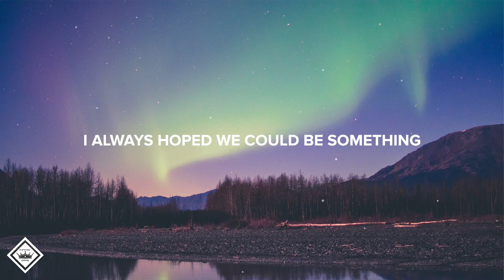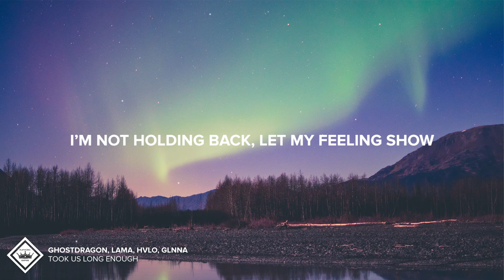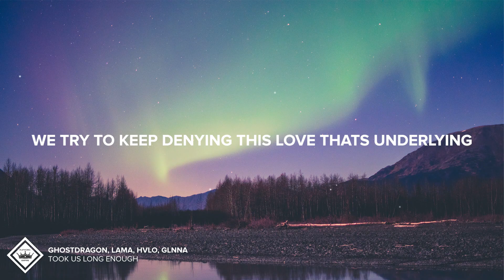GhostDragon, Lama, HVLO & GLNNA - Took Us Long Enough (Lyric Video)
Euphoric Empire is a Music YouTube Channel that promotes Electronic Music in various genres.